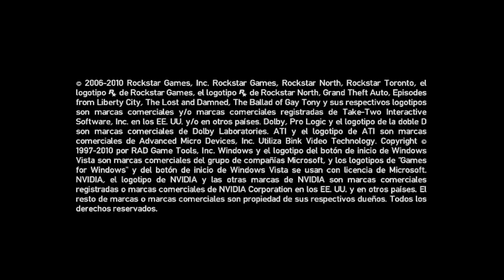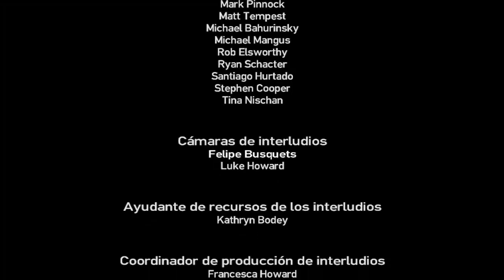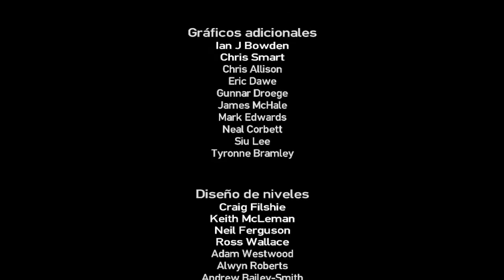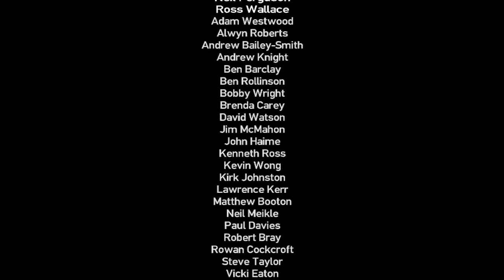Grand Theft Auto IV lost and damned #3 4d4 modo historia Luis Fernando López [PC]